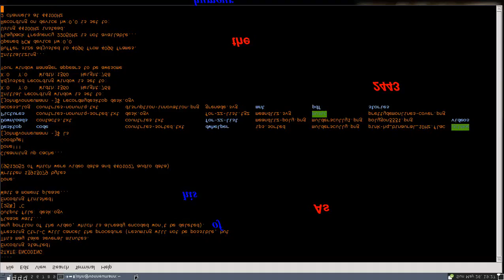vaev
Vs lbh pna ernq guvf lbh unir gbb zhpu serr gvzr